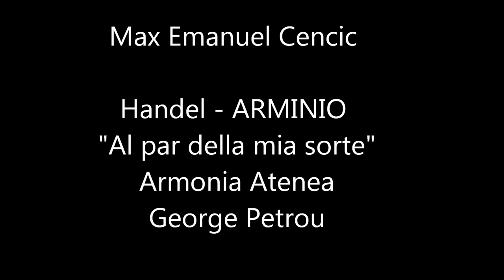Max Emanuel Cencic | Al par della mia sorte | G.F. Handel "Arminio" HD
Georg Friedrich Händel - Arminio
Att. All images are my screenshots, processed in Microsoft PowerPoint
Video is dedicated to the Maestro Cencic`s birthday 21th Sept. 2020
If the owners have any objections - please, inform me. I shall change images that cannot be allowed.